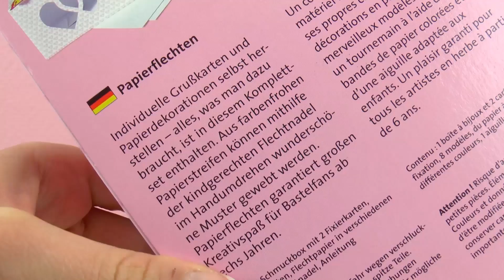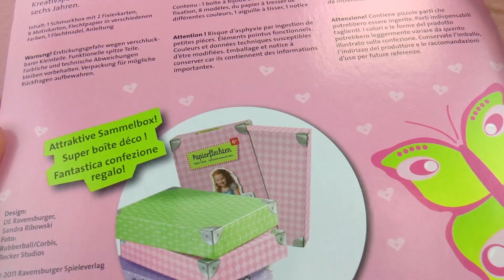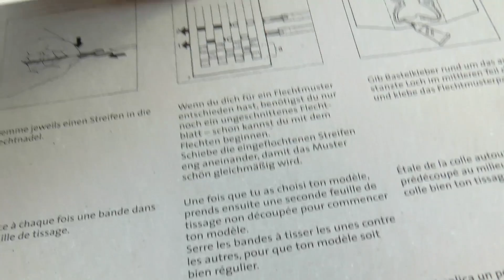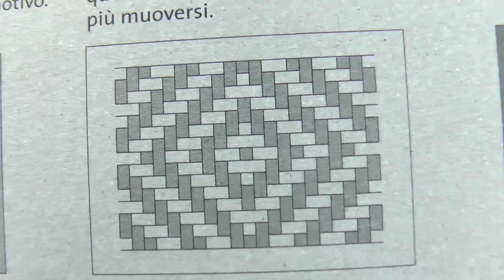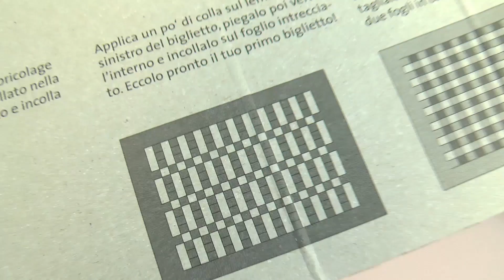KNUTSELEN voor KINDEREN | Papiervlechten van Ravensburger | Kaarten en cadeautjes zelf knutselen